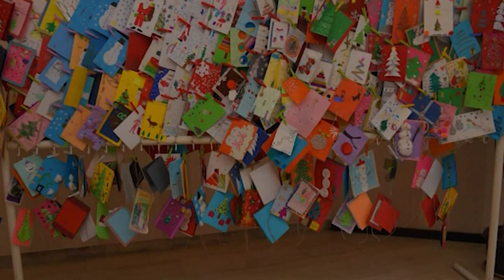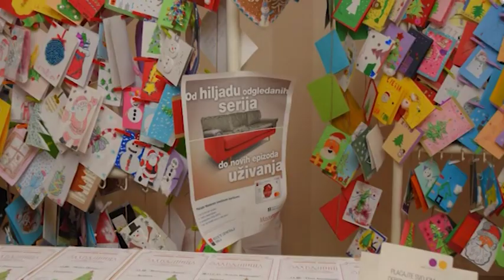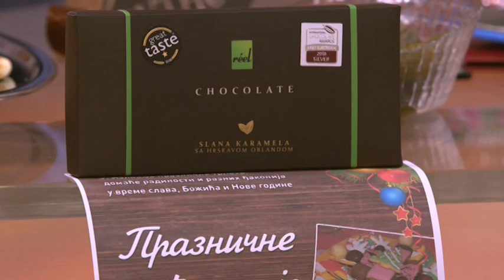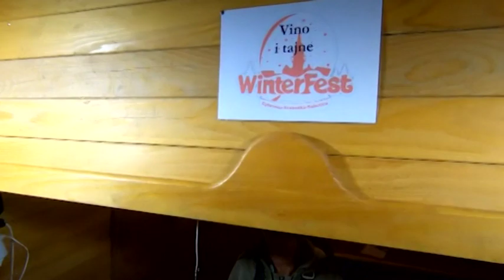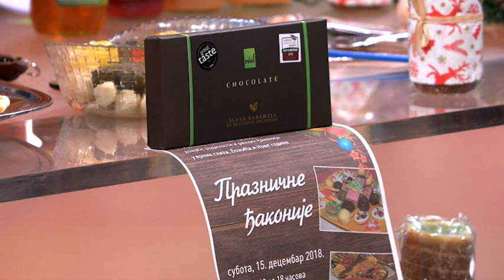"Winter FEST" i "Praznicne djakonije" - Dva festivala koja morate da posetite - DJS - (08.12.2018)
Gost: Jasna Živković - Festival "Praznične đakonije"
Dejan Ljubisavljević - Festival "Winter FEST"

Voditelj: Ana Mirović i Jelena Dimitrijević